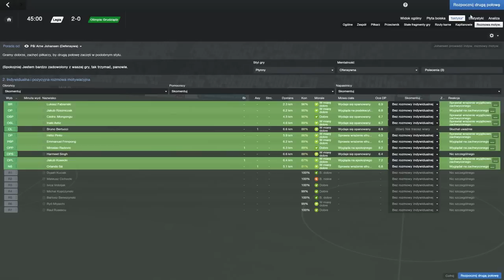Football Manager 2014 - English audio commentary mod - Legia Warszawa vs Olimpia Grudziądz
Short gameplay from Football Manager 2014 game ( Legia Warszawa vs Olimpia Grudziądz ) with english commentary mod. This modification works fine in Football Manager 2013 too.